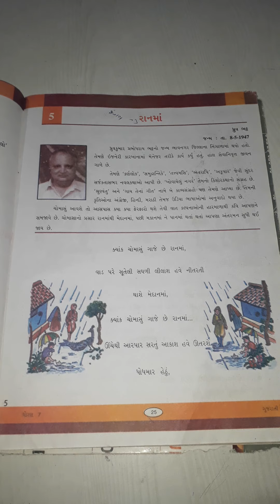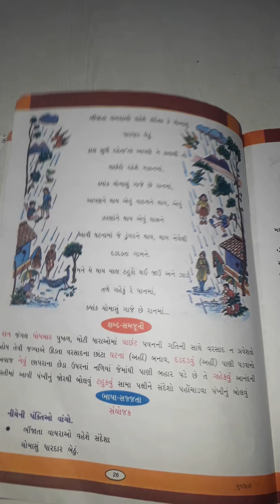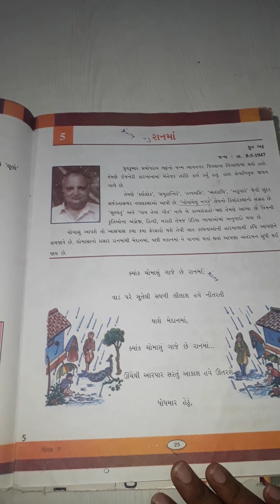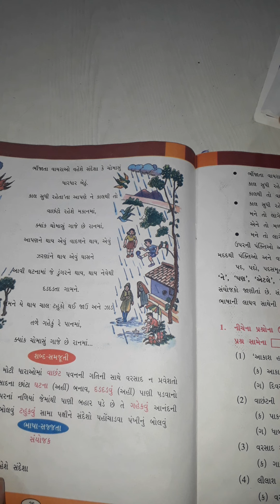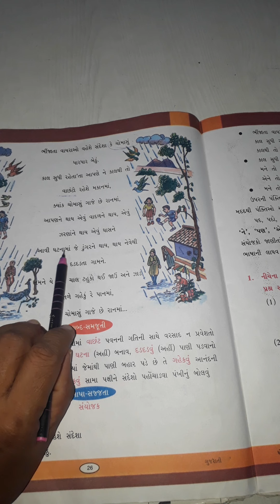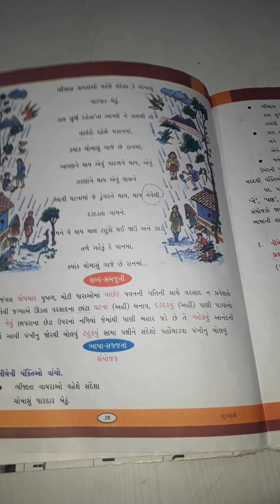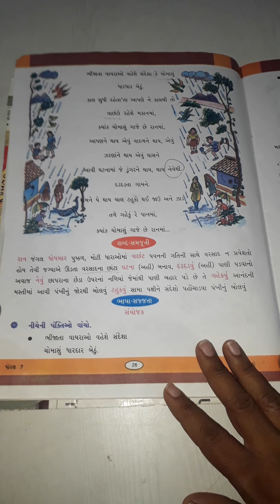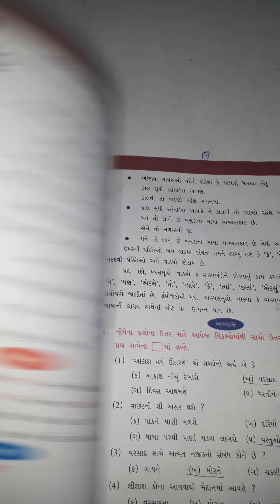ધોરણ 7 ગુજરાતી